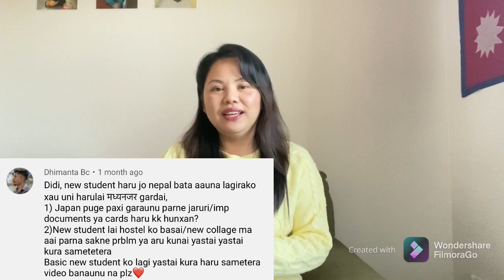जापानमा विद्यार्थीको Hostel//के के छ नियमहरु//日本の生活/ japan//Nepal